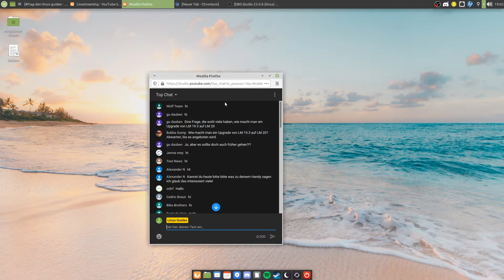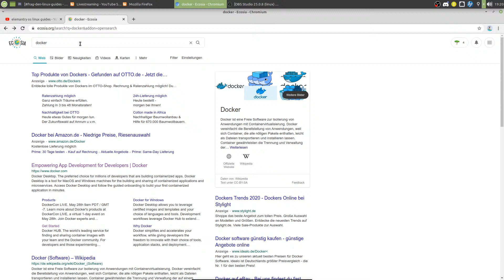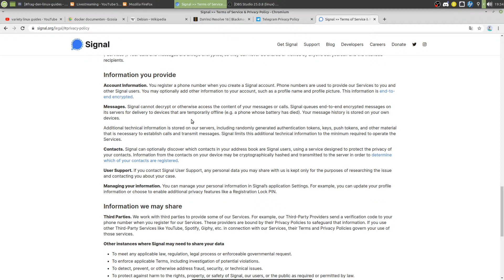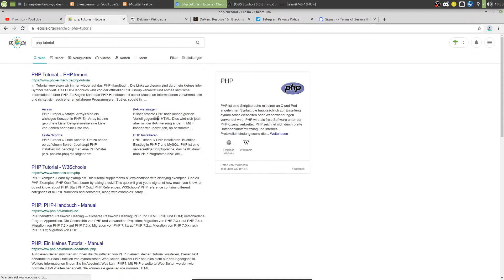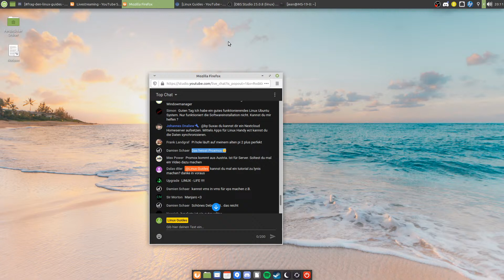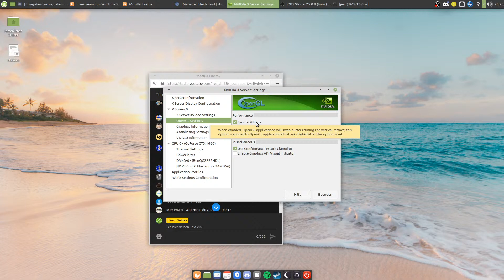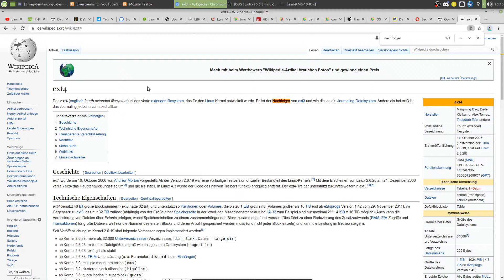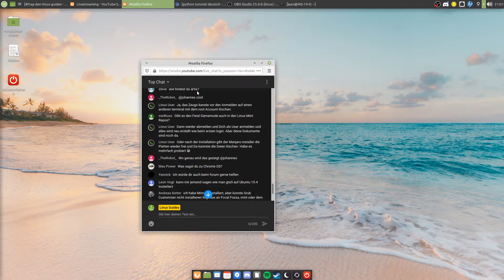Linux Fragestunde vom 1. Juli 2020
Ab heute Abend werden wird es wieder eine Linux Fragestunde geben. Stelle deine Frage rund um Linux und ich werde sie (wenn ich kann) live beantworten.